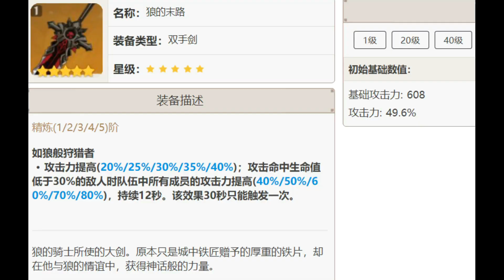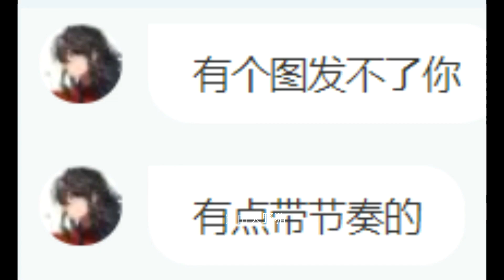【原神】2.8up池四星角色和武器池预测！七七自制联动衣装！注意须弥新角色的节奏！【自由大野猪】